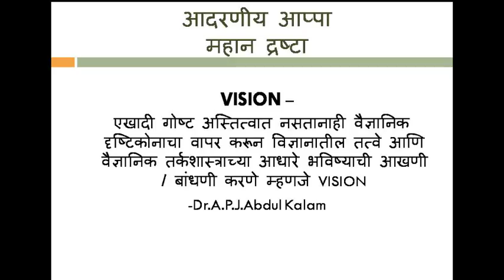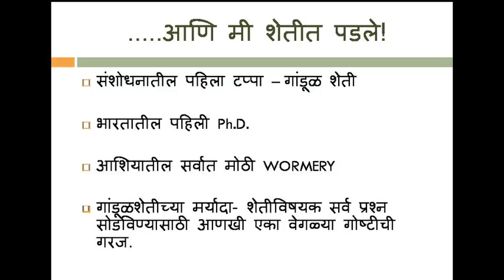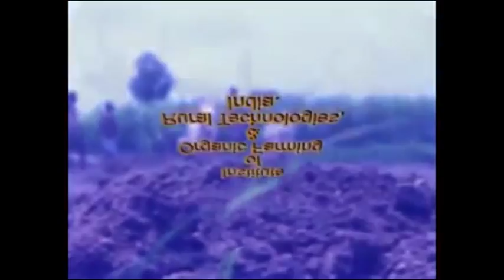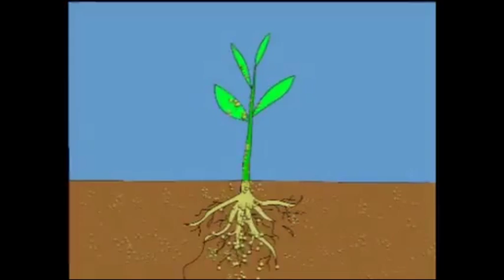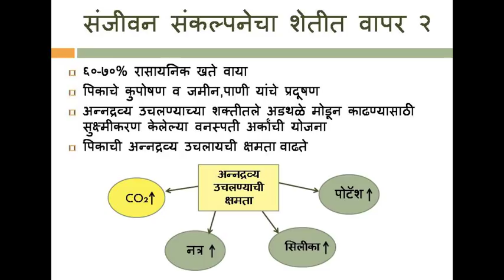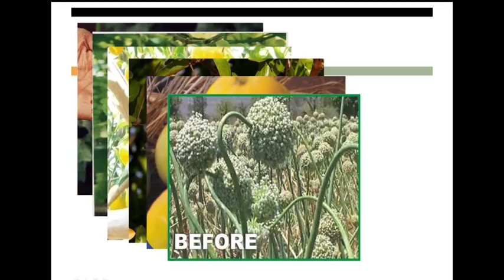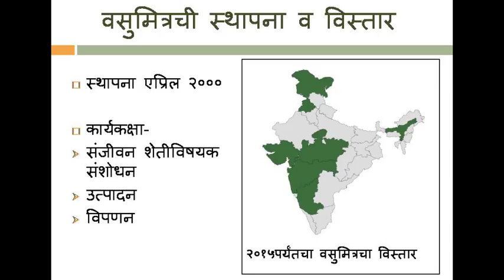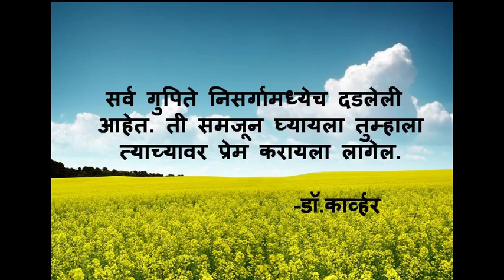Affordable farming and Biotechnology by Hemangi Jambhekar